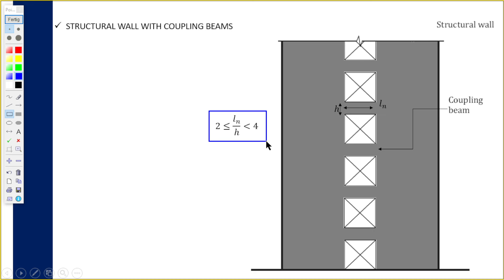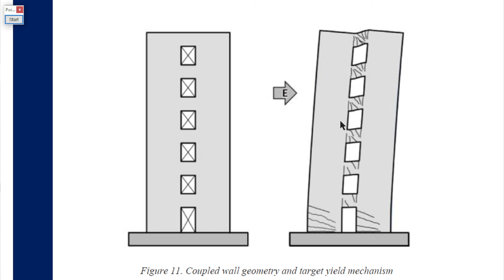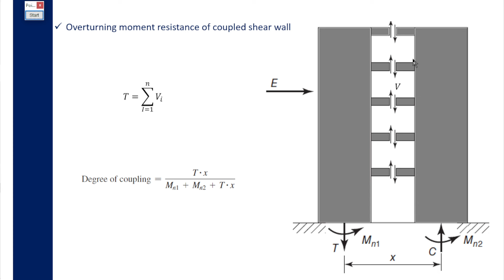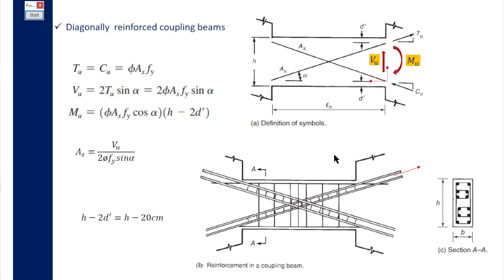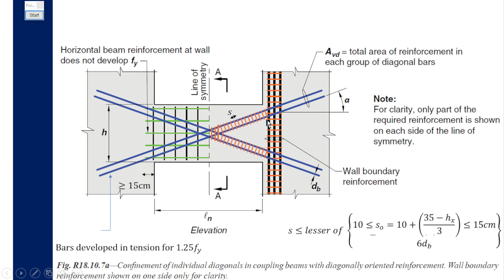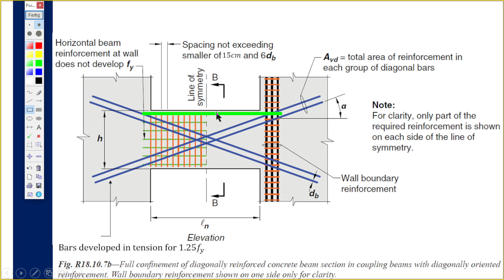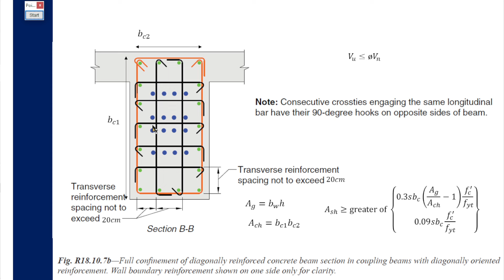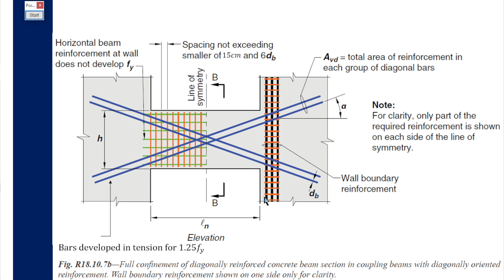Diseño Sismorresistente de Vigas de Acoplamiento